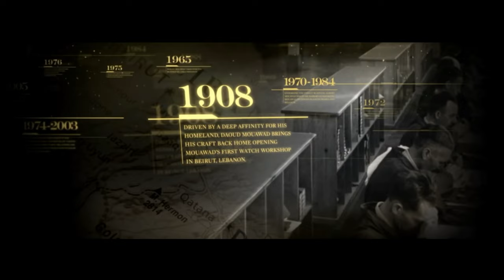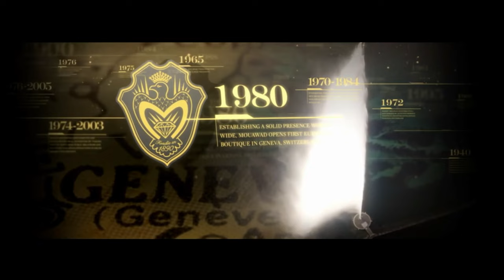The Beginning of Mouawad’s Extraordinary Journey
Mouawad’s extraordinary journey began when David Mouawad (1865–1951) set out from his homeland, Lebanon in 1890 to spend more than two decades in New York and Mexico learning the craft of watchmaker, goldsmith, and jeweler.

Filled with the spirit of a pioneer, David returned to Beirut in and opened Mouawad’s first workshop in 1908. From here, he combined his day-to-day trade of watch and jewelry repairs with his deeper passion — creating magnificent and intricate clocks as well as fashioning one-of-a-kind pieces commissioned by wealthy clients.

Fayez Mouawad (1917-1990) demonstrated an innate talent for producing works that caught the eye of the country’s elite. Innovation also ran deep in his veins, as he was one of the earliest jewelers to embellish watches with precious stones.

This ambition led Fayez almost a thousand miles away to the Kingdom of Saudi Arabia. What he found on arrival was auspicious: he was one of the first jewelers in the Kingdom to bring luxury watch brands to its shores. His exceptional work soon earned the patronage of the upper echelons of society, helping Fayez to build a strong network of connections and clientele.

Robert Mouawad carried the family’s legacy with an extraordinary affinity for magnificent jewels and intricate watches. In the 1970s, he moved the brand’s headquarters to Geneva and started producing watches under the label of Robergé — an amalgamation of Robert and Geneva.

Under his visionary tenure, Robert established an eminent presence in Europe, Asia, and North America. He acquired some of the world's largest diamonds and secured his place in the history books as one of the diamond industry's biggest players. Through his dynamism, strength, and commitment to the jewelry industry, Robert Mouawad led the family business to international acclaim.

FOURTH GENERATION
EMBRACING INNOVATION AND VERTICAL INTEGRATION

January 1st, 2010 marked a new year, but also the dawn of a new era for Mouawad. This symbolic date was chosen for the handing over of the company reins to the fourth generation of Mouawads, Robert Mouawad’s three sons: Fred, Alain, and Pascal. The vision and endeavors of the Mouawad brothers led the brand’s reputation for excellence to reach new heights, with the vertical integration of the business furthering Mouawad’s dedication to ‘Crafting the extraordinary’.

FIFTH GENERATION
INCREASING RELEVANCE AND MAKING THE WORLD BETTER​

With the dawn of the second decade of the 21st century, Mouawad entered a new phase with the welcoming of the fifth generation to the family business. Jimmy Mouawad, the son of fourth generation Co-guardian Fred Mouawad, and Anastasia Mouawad, the daughter of fourth generation Co-guardian Alain Mouawad, bring with them a fresh impetus to Mouawad’s commitment to making the world a better place, through the launch of the Mouawad Diamond Impact Fund, and its belief in inspiring positivity through meaningful engagement.​